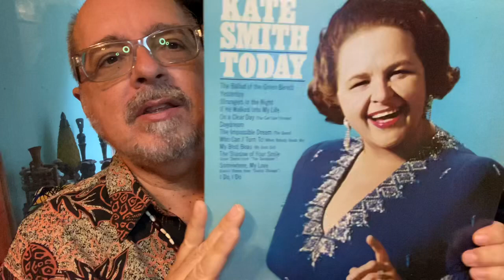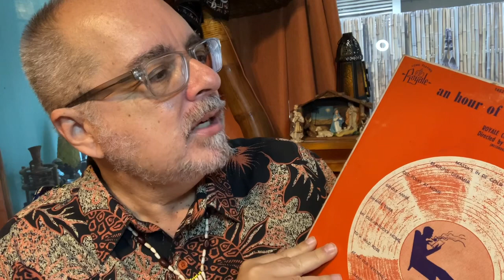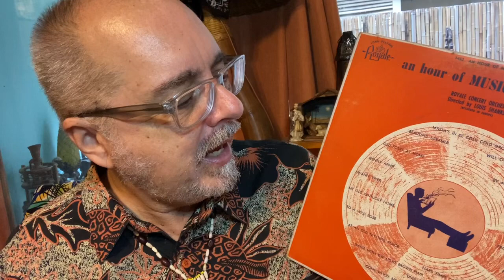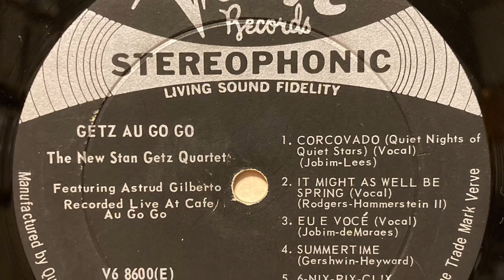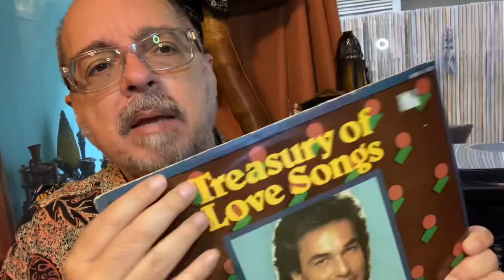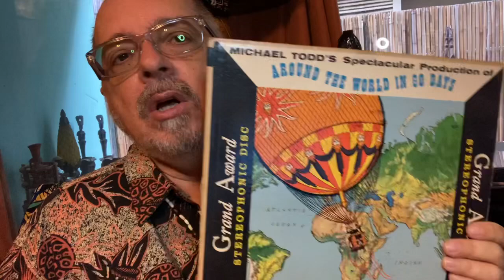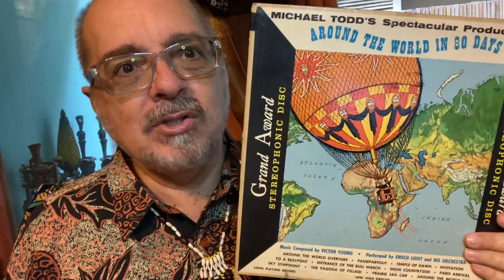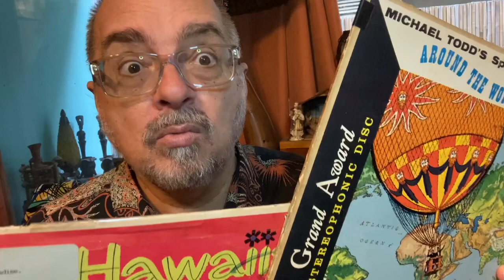Cheap Lounge Season 3, Episode 3 (Vinyl Records)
Enjoy vintage holiday tunes on my hobby online radio stations: "Moody Mood Music"

Albums covered in this episode: "Getz Au Go Go" by The New Stan Getz Quartet featuring Astrud Gilberto, "Michael Todd's Spectacular Production Of Around The World In 80 Days" by Enoch Light & His Orchestra, "Treasury Of Love Songs" by John Rowles, "An Hour Of Music For Relaxation" by The Royale Concert Orchestra directed by Louis Shankson, "Kate Smith Today",